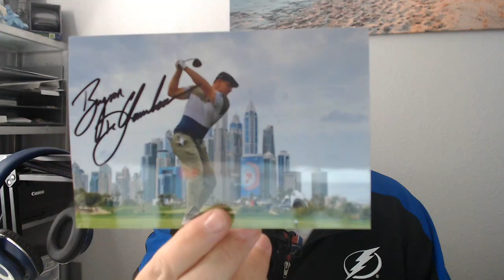The Autographs For a Cure Show - Autographs, TTMS through the Mail and More: Episode 6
Autographs For a Cure - The Autograph Network
A nonprofit organization that is using autographs to help raise cancer awareness.